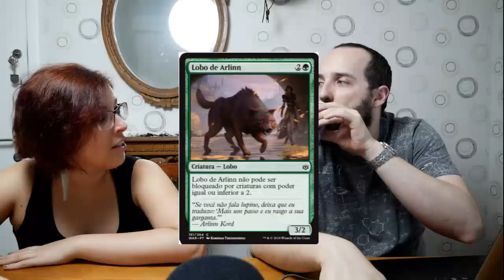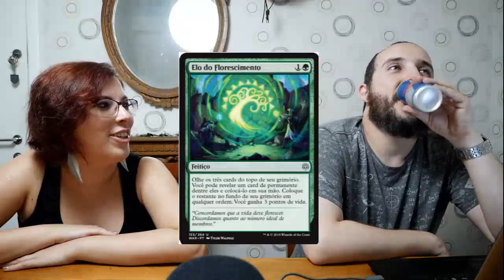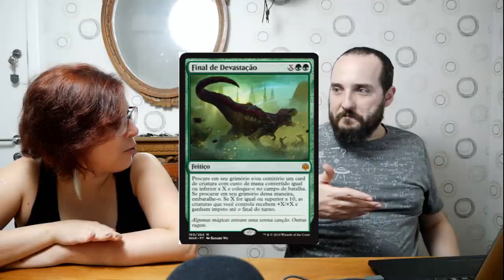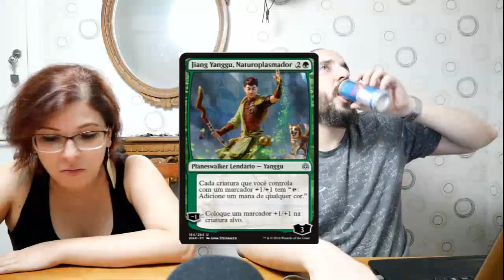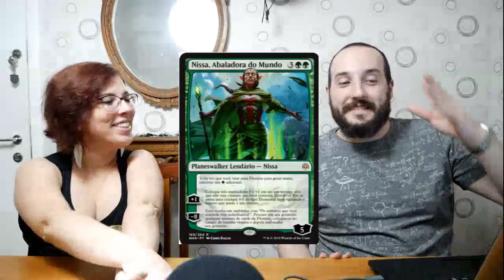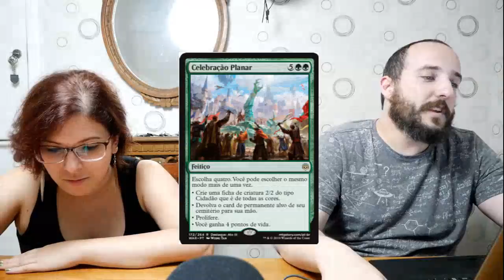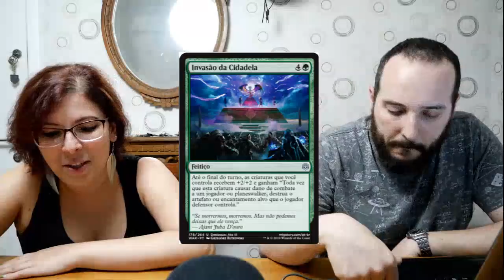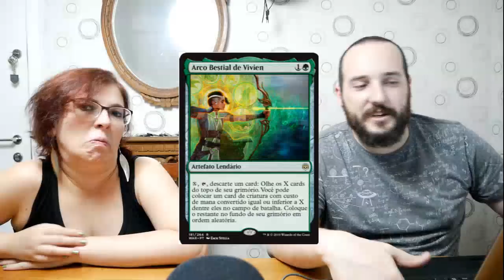Análise das Cartas Verdes de Guerra da Centelha